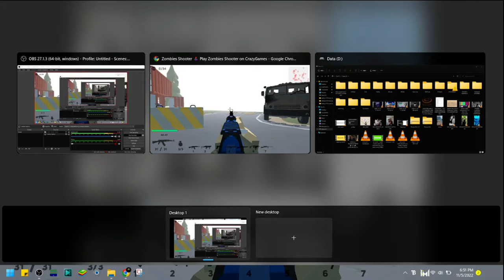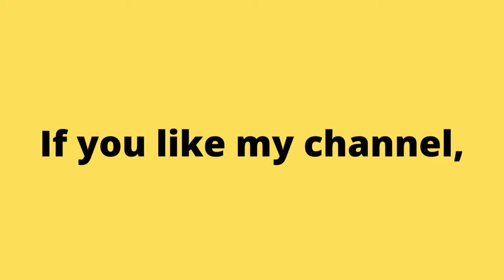Rampage mode!!! Zombie shooter! Keep shooting! It's satisfying. Rampage mode!